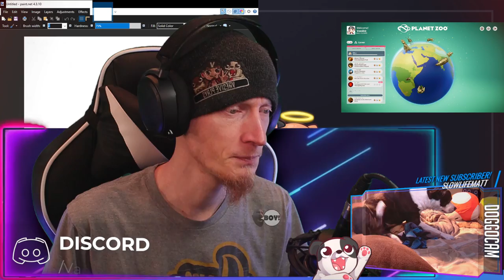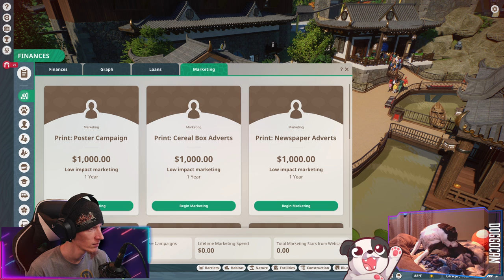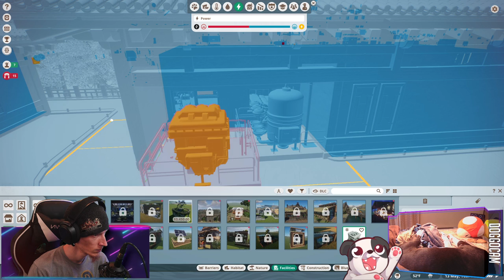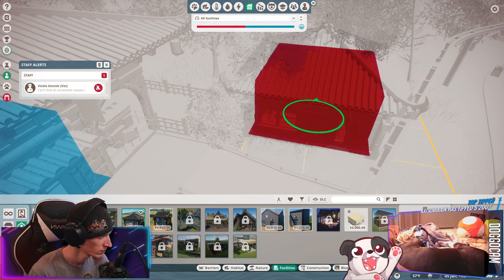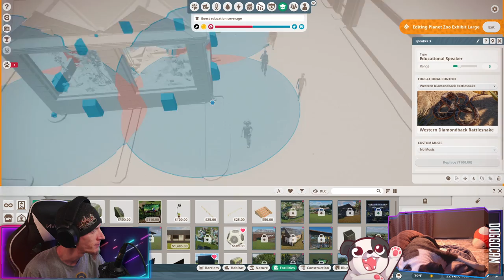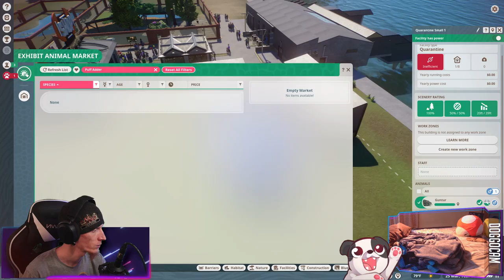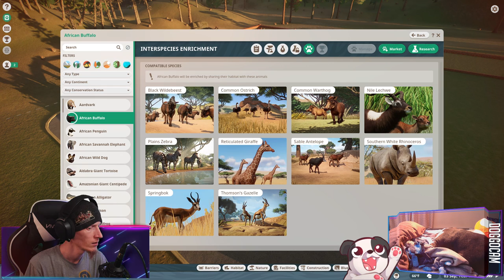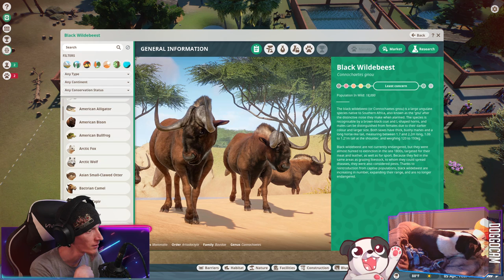Givin' Myers The Boot! | Planet Zoo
Finally finished all the standard campaigns with 3 stars!

00:00:00 - Intro & Just Chatting
00:04:40 - 5-Minute MS Paint Art - "The Great Warrior Jar Alexander" Requesed by CatBehr
00:20:20 - Art Completed
00:21:15 - Yamaguchi Prefecture Tranquility Zoo
02:23:45 - Bernie Goodwin Memorial Zoo
07:00:20 - Albino Eastern Brown Snake
07:01:35 - Gamplay Continues
10:39:25 - Outro

Purchase this game while also supporting the channel AND animal rescues!